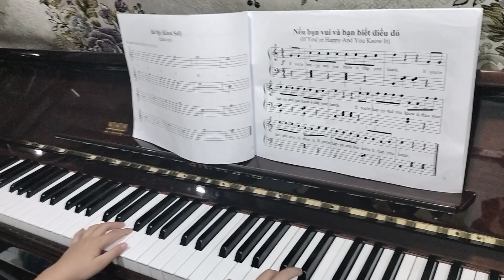Nếu bạn vui và bạn biết điều đó | Siêu quậy Duy Tâm độc tấu Piano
ĐÔI LỜI CÙNG MỌI NGƯỜI ĐỒNG HÀNH VỚI KÊNH DẠY NHẠC TRẦN KHÁNH PRODUCTIONS
     Do kênh ra đời chủ yếu dạy nhạc miễn phí cho mọi người, nhưng gần đây tình hình bản quyền đã giới hạn video vì không đủ kinh phí đóng TÁC QUYỀN NÊN rất mong nhận được sự ủng hộ kinh phí của Mọi Người NHẰM giúp kênh phát triển cũng như có nhiều video hướng dẫn hơn cho TẤT CẢ mọi người cùng học nhạc trong thời gian tới..
1 chút kinh phí dù nhỏ của mọi người cũng giúp rất nhiều người đam mê Âm Nhạc nhưng không đủ điều kiện để đi học..Đặc Biệt Các Bạn khuyết tật và trẻ em khó khăn.
Thông tin hỗ trợ kinh phí Tác Quyền mọi người gửi về Trần Khánh qua :
                      Tài khoản ngân hàng :
                          Công ty TNHH TM DV GIẢI TRÍ TRẦN KHÁNH PRODUCTIONS
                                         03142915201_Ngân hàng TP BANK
Trần Khánh xin chân thành cảm ơn sự đóng góp CHUNG của cả nhà, Chúc Mọi người SỨC KHỎE

► Hòa âm phối khí, sáng tác ca khúc, Thu âm, Quay Mv và phim ngắn...